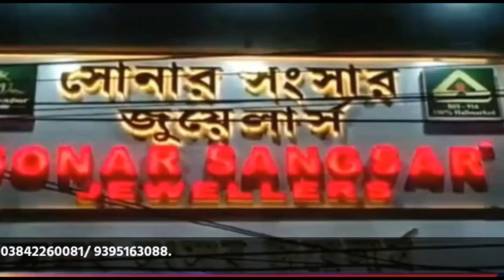JEE Mains উত্তীর্ণ ভাঙ্গারপারের পারুলকে সংবর্ধনা সহ অর্থ সাহায্য বড়খলা গ্রাম বিকাশ পরিষদ-এর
leanings.